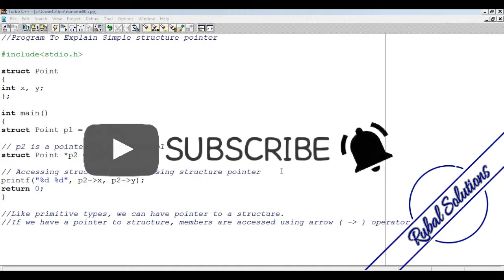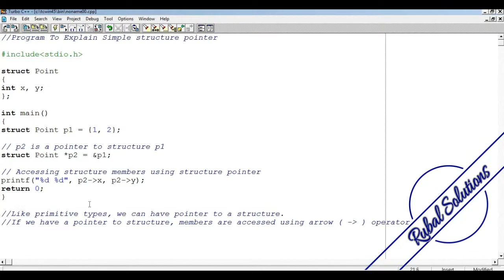Program 119 P119 C Program To Explain Simple Structure Pointer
Youtube Gears / devices & equipements
1. DSLR Camera
2. Microphone
3 Regular Camera
4 Mic
5 Microphone
Recording Microphone Mic & Tripod Stand for Laptop
Mini Professional Handheld Microphone Compatible with Xiaomi, Lenovo, Apple, Samsung, Sony, Oppo, Gionee, Vivo Smartphones (One Year Warranty)